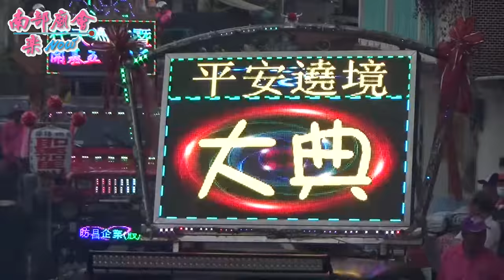11／8(日) 【拍攝地點 上溪洲鯤洲宮~全紀錄】高雄 旗山溪洲葉園朝天宮 天上聖母、代天巡狩暨開基50週年平安遶境